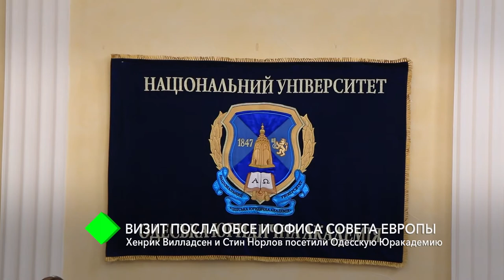Визит посла ОБСЕ и Офиса Совета Европы в Одесскую Юракадемию